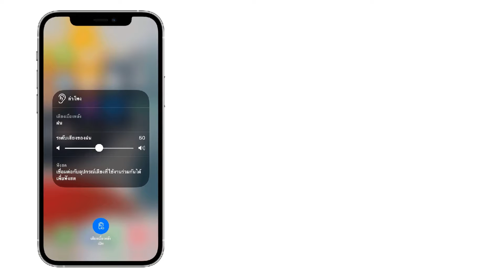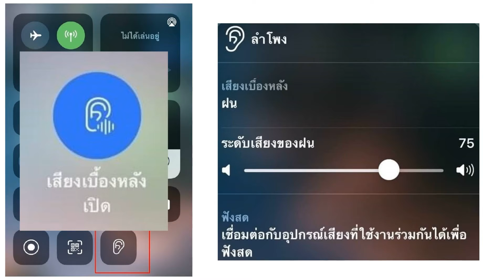iOS 15 เปิดเสียงฝน เสียงเบื้องหลัง ไม่มีเน็ตก็ใช้ได้ ทำยังไง โหลดยังไง คลิปนี้มีคำตอบ | Memologic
ใครอัพเดท iOS 15 แล้วอยากฟังเสียงเบาๆ สบายๆ ทำได้นะครับ มีเสียงน้ำทะเลหรือเสียงฝนตก ทำยังไงกันนะ
คลิปนี้แหละ ผมจะบอกวิธีเปิดกัน  จะได้ ผ่อนคลายจากงานเครียดๆ

❤อัพเดต iOS 15 แล้วแชท Messenger ไม่เด้ง ไม่โชว์ แก้ไขยังไง? ทำยังไง? คลิปนี้มีคำตอบ | Memologic

❤วิธีเก็บโค๊ด Lazada 5.5 แจกจัดหนัก ลดแรง ส่งฟรี ลดทั้งแอพ ขาช้อปไม่ควรพลาด รีบเก็บด่วน!